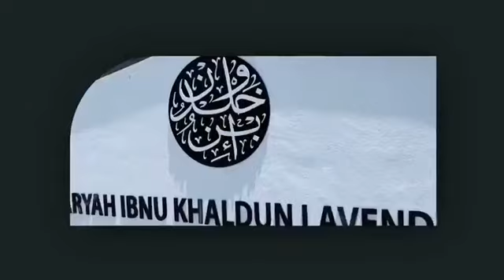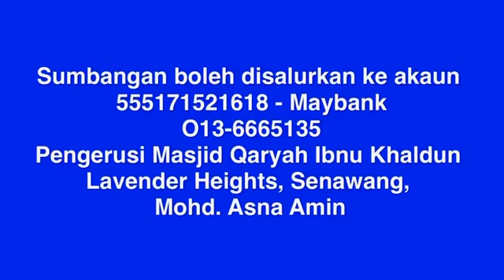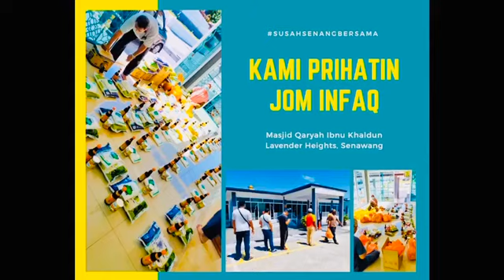Perutusan Masjid Ibnu Khaldun: Projek Gerobok Rezeki (Part 1)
Usahasama ahli kariah Masjid Qaryah Ibnu Khaldun Lavender Heights Seremban bagi membantu insan-insan yang memerlukan.
Sumbangan amat dialu- alukan.

Hulurkan sumbangan anda dengan meletakkan description "GEROBOK REZEKI" ke akaun di bawah.

MAYBANK
MASJID QARYAH IBNU KHALDUN LAVENDER HEIGHTS

Bagi tujuan kemudahan sistem rekod pengurusan, maklumkan kepada AJK masjid sekiranya pembayaran telah dibuat dengan menghantar screenshot resit kepada mana-mana AJK yang terlibat.